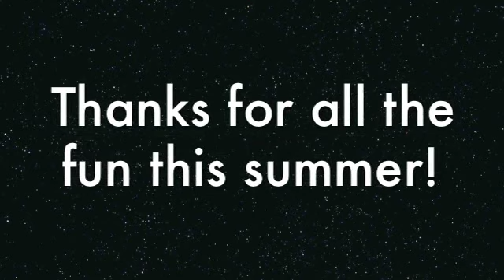2013 All-camp Games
Missing camp? We are too! Here's a shortened and condensed video of the all-camp parts of the DVD from each week this summer! We love Thursday nights so much to dress up and play as a whole camp! It's so much fun!